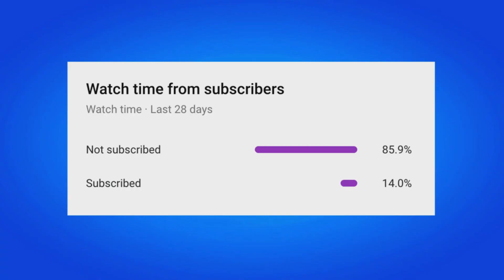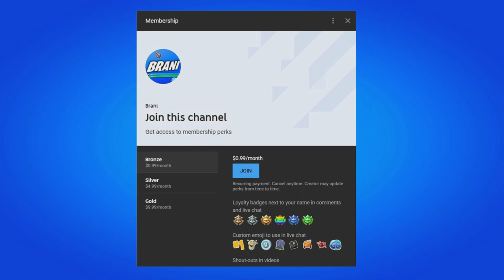HOW TO GET MINTY PICKAXE FREE IN FORTNITE 2022